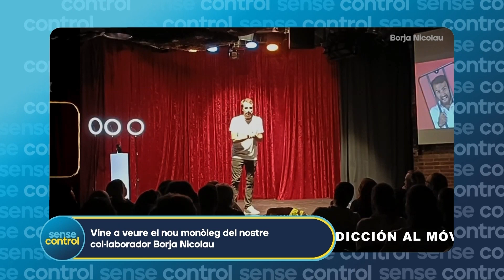Borja Nicolau | Sense Control